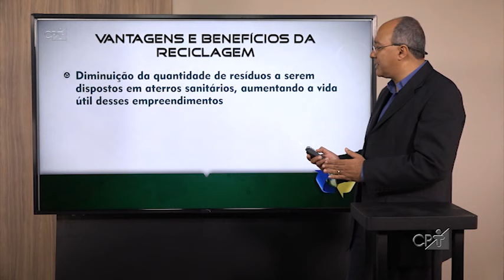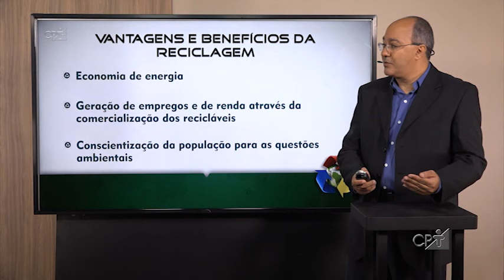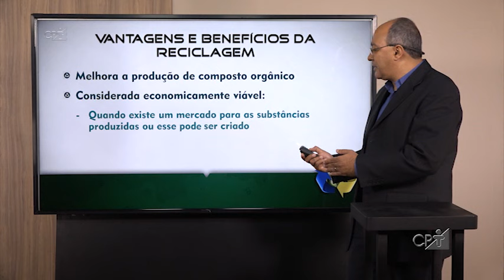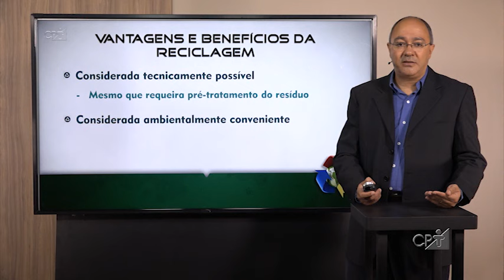Benefícios da Reciclagem - Aula I Coleta Seletiva e Reciclagem - Professor Eventual Vol. IV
Benefícios da Reciclagem - Neste vídeo descubra os inúmeros benefícios da reciclagem de lixo.

Esta série contempla um conjunto de aulas sobre assuntos diversos, relacionados ao Currículo Escolar da Educação Básica, para estudantes do Ensino Fundamental e Médio, e dos períodos iniciais da Graduação.

As aulas são ministradas por mestres e doutores, especialistas nos temas apresentados. Elas foram elaboradas para serem estrategicamente utilizadas pela coordenação pedagógica da escola, caso um educador venha a faltar ou, ainda, como elemento dinâmico para enriquecer determinados conteúdos ministrados pelo educador.

Os educadores utilizam lousa digital e outras tecnologias de ponta para uma apresentação atrativa e melhor aprendizado do estudante.

Conheça toda a série CPT Professor Eventual, Volume IV, disponibilizada em DVDs. Nela são abordados os seguintes temas:

Aula 1- Coleta Seletiva e Reciclagem
Aula 2- O Lixo no Aterro Sanitário - Disposição Final de Resíduos Sólidos
Aula 3- Florestas Urbanas
Aula 4- Jovem Empreendedor
Aula 5- Jovem Parlamentar
Aula 6- Inteligência Emocional
Aula 7- Abuso e Exploração Sexual de Crianças e Adolescentes
Aula 8- Como Produzir Energia Elétrica a Partir da Biomassa
Aula 9- Aedes Aegypti - Vírus e Doenças Associadas
Aula 10- Como Montar um Jornal Escolar